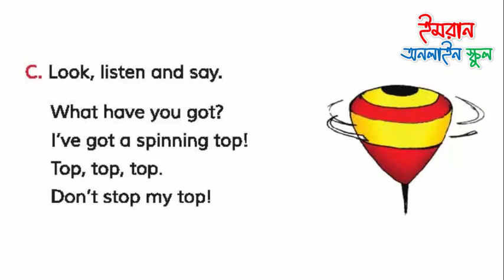[Class 4] English for today, Rhyme Top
Rhymes

What have you got ?
I've got a spinning top!
Top, top, top
Don't stop my top